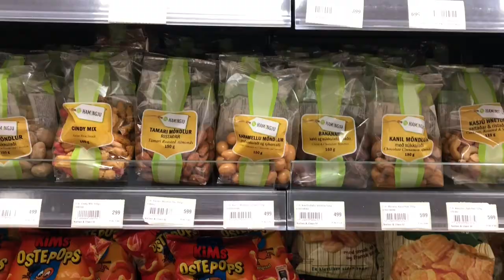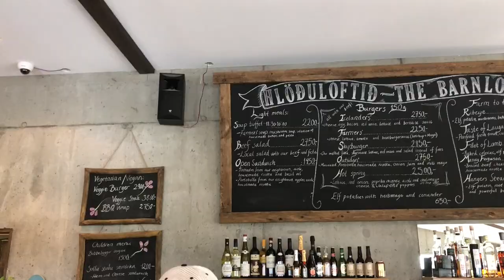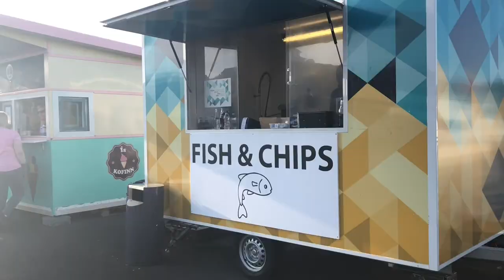ICELAND TRAVEL VLOG!! | BEST things to do!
See the best views in Iceland, including where Game of Thrones was filmed!! Visit the most beautiful places, and enjoy local cuisine!

Some places to visit include:
   - Blue Lagoon
   - Gullfoss Waterfall
   - Seljalandsfoss Waterfall
   - Jökulsárlón
   - Golden Circle
   - Hallgrimskirkja Cathedral
   - Strokkur Geysers
   - Kerið Crater